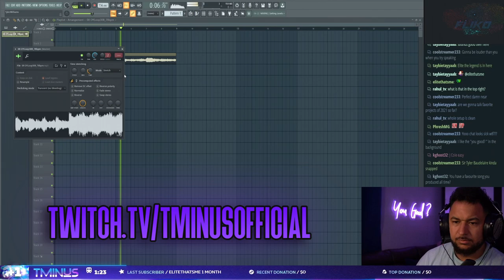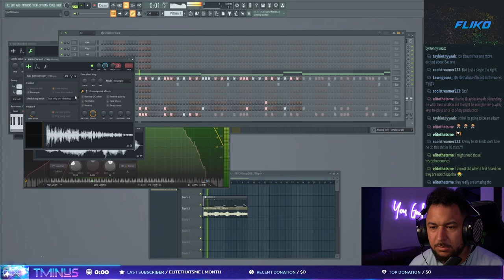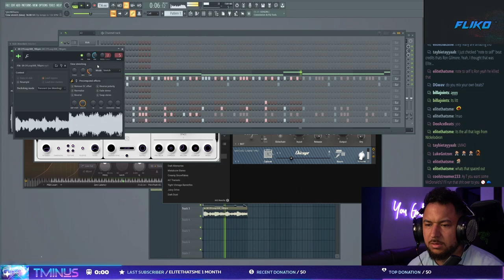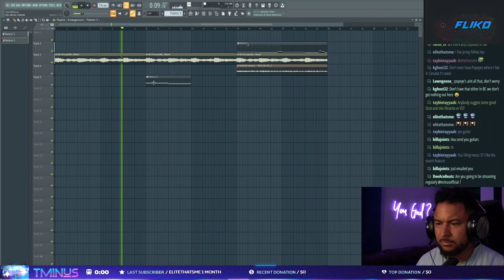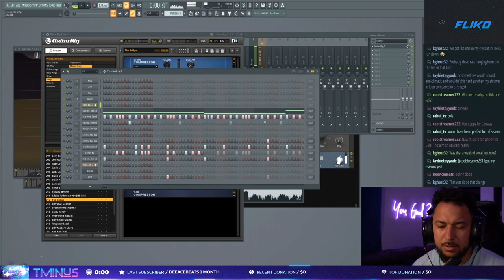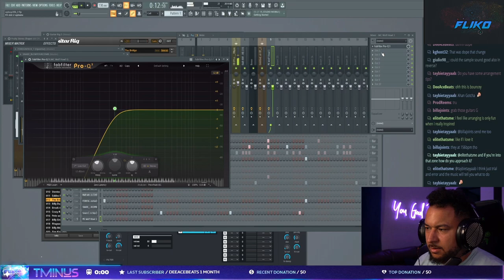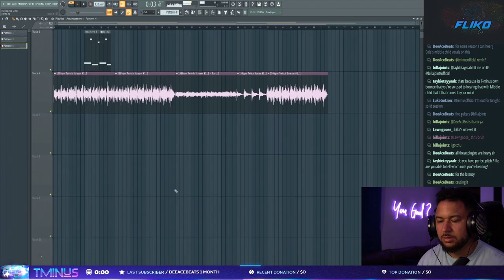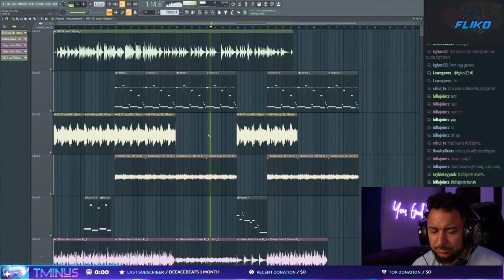T-MINUS - MAKING a *FIRE BEAT* in his first STREAM 😤🤯 (*super hard*) 🔥💥 - LIVE (7/7/21) 🔥🔥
00:00 Intro
00:03 Sample
00:15 808
01:15 Hi Hat
02:34 Clap
03:22 Kick
04:02 2nd Hi Hat
05:17 Effects
06:24 Kick
06:24 Bass Intro
10:52 Vocal
11:19 Key
11:31 Bpm
12:17 Open Hat
13:02 Vocals
14:49 Guitar Sample
16:12 Guitar Solo
17:38 2nd Guitar Sample
17:56 Beat